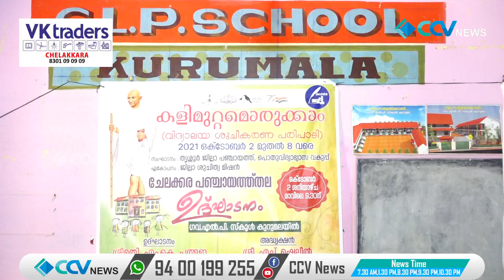ചേലക്കര ഗ്രാമപഞ്ചായത്ത് തല കളിമുറ്റം ഒരുക്കൽ പരിപാടിയുടെ ഉദ്ഘടനം നടന്നു